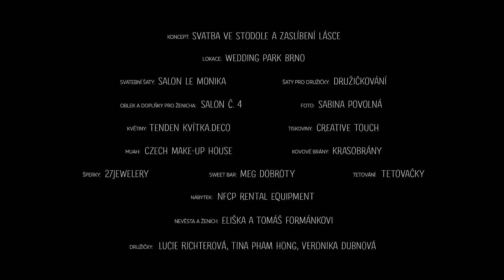Emerald wedding - svatební editorial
Editoriál pod taktovkou: Svatba-ve-stodole.cz (Veronika Dubnová)
Lokace: Wedding Park Brno (Malá Amerika)
Koncept: Zaslíbení lásce (Lucie Hauzner)
Šaty nevěsta: Salon Le Monika
Šaty družičky: Družičkování
Oblek a doplňky ženicha (švětlý oblek + kapesníček): Salon č. 4
Foto: Sabina Povolná
Květiny: TenDen kvítka.decor (Monika Vejmělková)
Tiskoviny: Creative Touch
MUAH: Czech make-up house (Sabina Škodová, Martina Borecká)
Kovové brány: Krasobrány
Šperky: 27Jewelery
Sladký koutek: Meg dobroty
Tetování: Tetovačky
Nábytek (Křeslo, židle, černé stolky, příbory): NFCP Rental Equipment
Nevěsta + ženich: Eliška a Tomáš Formánkovi
Modelky družičky: Lucie Richterová, Tina Pham Hong, Veronika Dubnová